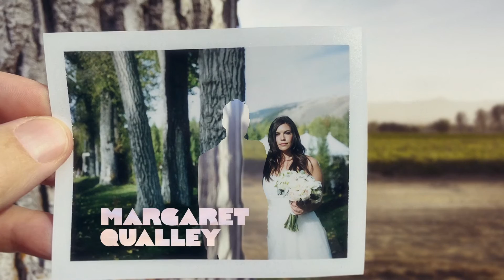Заставка к сериалу Оставленные 2 сезон / The Leftovers 2 season Opening Credits